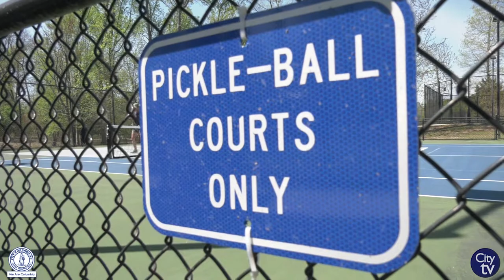Grand Opening of New Pickleball Courts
The City of Columbia helped cut the ribbon for the grand opening of 6 new Pickleball Courts at Southeast Park at 951 Hazelwood Road and
Woodland Park at 6500 Olde Knight Pkwy.